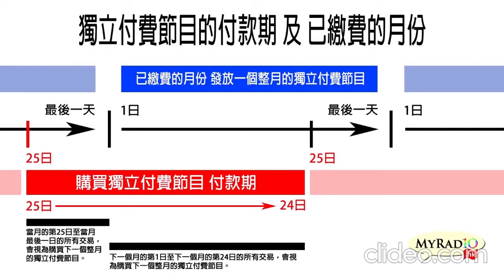郭兆明博士那些年ep30使暗錢（全集）